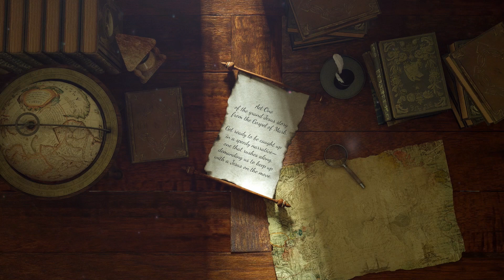Mark 4: 1-20 // Spiritual Disabilities // Sonny Smith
Living an enduring life of faithfulness and fruitfulness hinges on our the soil of our hearts, and our response to God’s word.